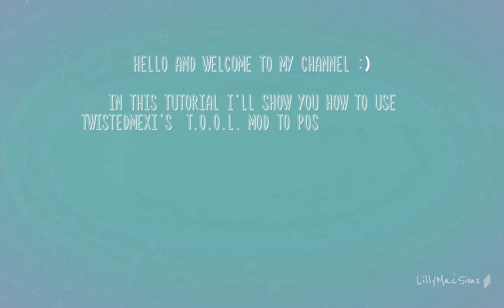Placing Sims perfectly with TOOL mod | creative ideas for movie directors & photographers | TUTORIAL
In this tutorial I would like to share some ideas on how to place the Sims for photo and video shoots quickly, easily and precisely, even outside of the buildable lots.
For this I use the T.O.O.L. mod by TwistedMexi. Thanks to this mod, I finally have absolute freedom and creativity when designing scenes with my Sims for photo and video shoots.

👉 Here you can download the T.O.O.L. mod for The Sims 4 from TwistedMexi for free

There are endless ways to use the TOOL Mod to place Sims and items in the game in life mode. In this video I show 4 most important ideas:

0:35 Place the Sims in live mode without using teleporter. This is one of the most important functions to perfectly correct the position of the Sims and objects for the scenes without having to switch to build mode and without using teleporter.

1:59 Placing the Sim outside of the buildable lots anywhere in the Sims world.

2:33 Eliminate distracting townies and objects that slip into the background and completely ruin the scene in seconds. This saves an incredible amount of time and nerves.

2:57 Position any number of Sims and combine poses or animations from different packs as you wish. I finally have the absolute freedom and creativity to combine Sims, poses or animations and objects in the game in live mode.

Thanks to TwistedMexi for this great mod. For me this is the most useful MOD ever that I can use as a creator.

_______GER_______
In diesem Tutorial möchte ich einige Ideen mit euch teilen, wie das Platzieren der Sims für Foto- und Videoaugnahmen schnell, einfach und präzise auch ausserhalb der bebaubaren Grundstücke funktioniert.

Dazu werden wir die T.O.O.L. Mod von TwistedMexi verwenden. Dank dieser Mod habe ich endlich absolute Freiheit und Kreativität beim gestalten der Szenen mit meinen Sims für Foto- und Videoshootings gewonnen.

👉 Hier kannst du die T.O.O.L. Mod für The Sims 4 von TwistedMexi kostenlos herunterladen

Es gibt unendlich viele Möglichkieten, die TOOL Mod zum Platzieren der Sims und Gegenstände direkt im LIfemodus des Spiels zu nutzen. In diesem Video zeige ich meine 4 wichtigsten Ideen:

0:35 Platzieren der Sims im Lifemodus ohne Teleporter zu verwenden. Das ist eine der wichtigsten Fnktionen, um die Position der Sims und Gegenstände für die Szenen perfekt zu korrigieren, ohne in den Baumodus wechseln zu müssen und ohne Teleporter zu verwenden.

1:59 Platzieren des Sims ausserhalb der bebaubaren Grundstücke überall in der Sims-Welt.

2:33 Störende Townies und Gegenstände, die in den Hintergrund gelangen und die Szene völlig ruinieren können, in Sekundenschnelle aus dem Blickfeld verbannen. Das spart unglaublich viel Zeit und Nerven.

2:57 Beliebig viele Sims positionieren und Posen oder Animationen auch aus unterschiedlichen Packs miteinander beliebig kombinieren. Endlich habe ich direkt im Spiel, im Lifemodus die absolute Freiheit und Kreativität Sims, Posen bzw. Animationen und Gegenstände miteinander zu kombinieren.

Danke an TwistedMexi für diese großartige Mod. Für mich als Content Creator ist das die nützlichste MOD ever.

✏️  Über diesen Kanal:

Ich bin Lilly. Auf meinem Kanal findest du Stop Motion und Machinima Videos zu meinen Sims- und Gebäude-Kreationen. Außerdem findest du hier einige Tipps und Tutorials rund um das Spiel, CC und Mods, vor allem speziell für Die Sims 4 auf einem Apple iMac oder Macbook.

👉🏼 Ich freue mich über dein Feedback zu meinen Ideen in den Kommentaren.

Viel Freude mit meinen Kreationen :)

✏️  About this channel:

I'm Lilly. On my channel you will find Stop Motion and Machinima videos about my Sims and building creations. You will also find some tips and tutorials on the game, CC and Mods, especially for The Sims 4 on an Apple iMac or Macbook.

👉🏼 I appreciate your feedback on my ideas in the comments.

Have fun with my creations :)

Origin ID: Lillymac_Sims